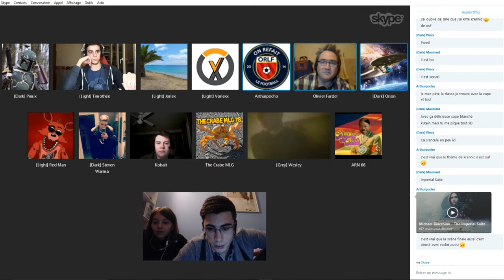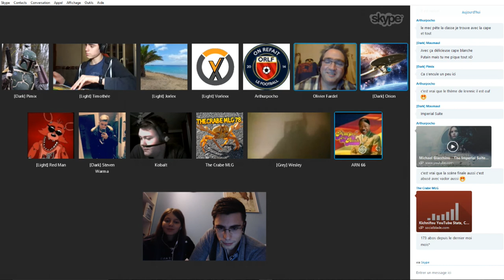[DEBAT] ROGUE ONE - CLÔTURE DU DÉBAT | PARTIE 8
Skype : Kichnifou

Je crois qu'il est enfin temps de clôturer ce loooong débat du spin de la saga Star Wars, j'ai nommé, Rogue One !

Il aura fallut bien deux mois pour le sortir en entier, mais profites-en vous savez, car le prochain ne pourra être qu'en milieu d'année, une fois qu'on en aura appris davantage sur Star Wars 8 : Les Derniers Jedi, notamment via un trailer par exemple ;]